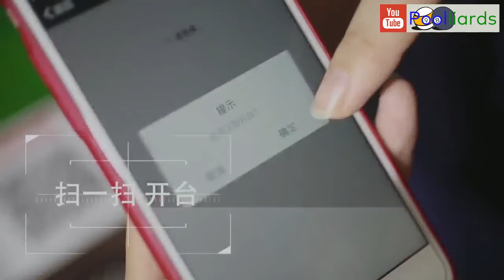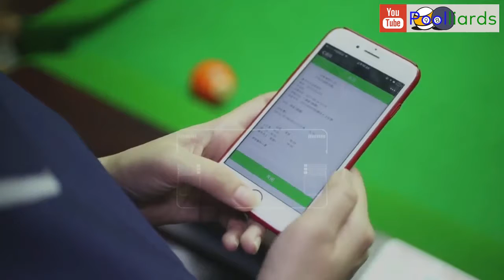Chen Zhiyi v Zong Zhe - 2018 JOY World Chinese Pool Masters #4 Xiushui Station